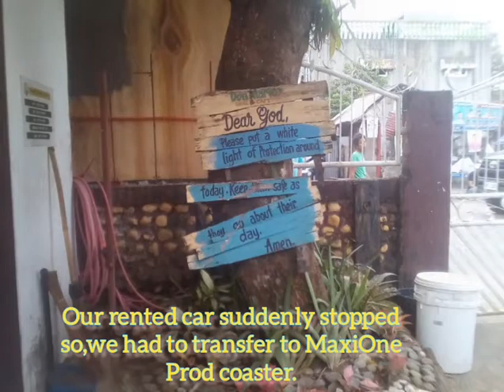PASIONAL | Location Shooting || Starring Andrea Torres🇸🇽 & Marcelo Melingo🇦🇷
Location Shooting of the international movie 'PASIONAL' (starring Marcelo Melingo & Andrea Torres)finally started in Caramoan then transferred to Ocampo & Tigaon, Camarines Sur Bicol PH ( Apr.13-21,2022). I acted in a cameo role as preacher and worked as production assistant.